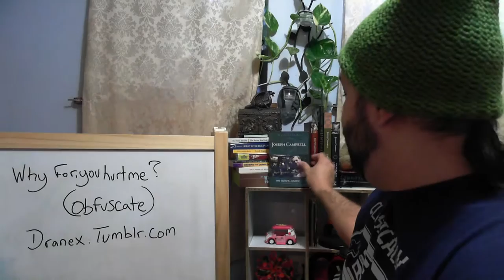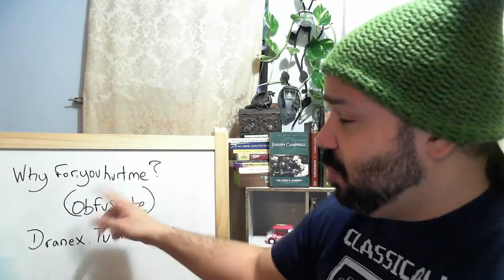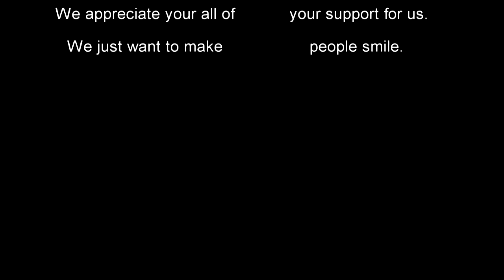Written Writ with Rafael Tavares on the writer's journey Obfuscate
Written Writ starring Rafael Tavares

Rafael likes to write and wants to share the experience with other writers using writer's prompts and his writing experiences. His goal is to become a better a writer and would like for you to join him.

writingprompt "Why for you hurt me?" and the word of the week is Obfuscate

Be sure to write up your stories and share them with Rafael and take that writer's journey with him

BittenApple.TV